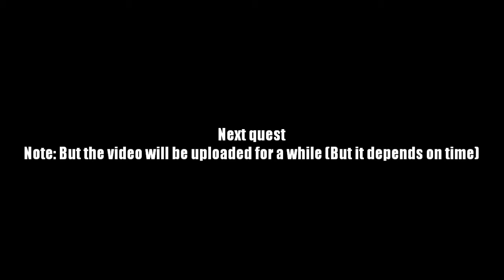AQ Worlds "Bright Oak" Intro Scene